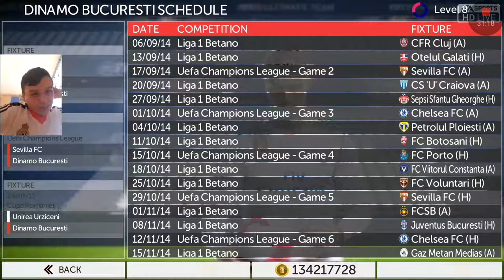Alex Ioniță și Cosmin Achim aterizează în ,,groapă"! FTS 18 ROMÂNIA CARIERA CU DINAMO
Dacă ți-a plăcut nu uita să lași un like și să dai un share asta ma ajuta foarte mult!